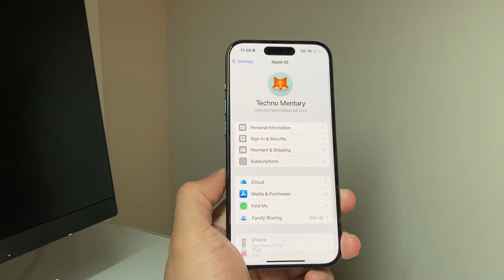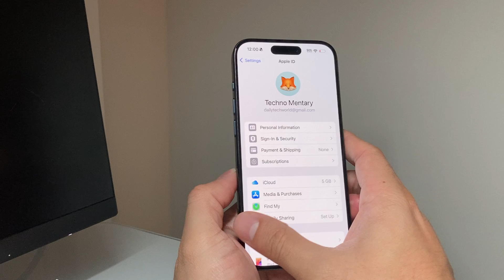How to Turn On Find My iPhone (2024)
In this Apple iPhone tutorial you will learn how to turn on and enable the Find My iPhone feature. This feature can be great to track your lost iPhone or share location with your contacts from your iPhone.